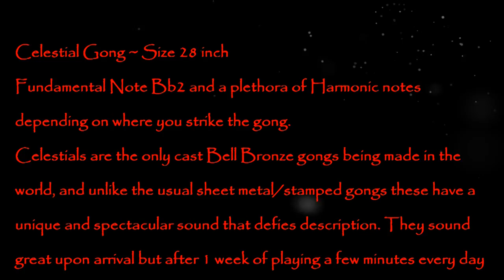~ Celestial Gong 28" ~ Cast Bronze ~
Wonderful Cast Bronze Gong with many Harmonics.